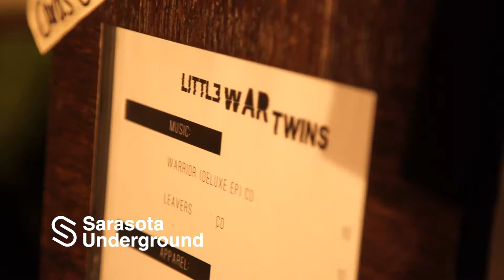RIngling Underground - Sarasota's Best Live Music Event